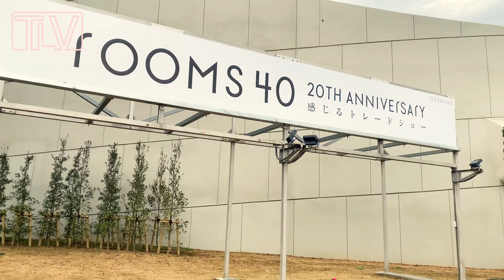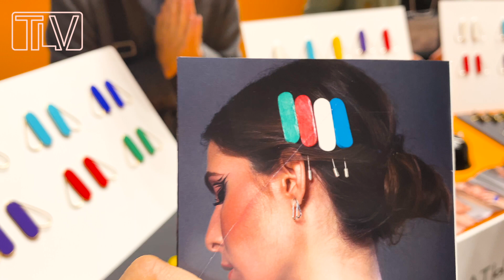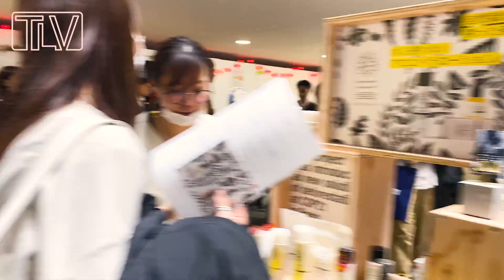VLOG🐩ENG_sub🍒YOYOGI🇯🇵代々木【TLV】WHAT IS THE BIGGEST FASHION EVENT?【#17】日本最大のファッションイベントって？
I'm TORICO, a film director and fashion designer.
 In this "TOKYO LIFE VLOG", I would like to introduce everything about Japanese culture, shops, people, fashion, etc. through my daily life.
 I would like to be able to introduce deep spots that are not listed in the guidebook but only for Tokyo residents.
 Everyone, please check  "TOKYO LIFE VLOG"!!!

みなさん初めまして。
映画監督とファッションデザイナーをしているTORICOです。
私は東京で一人暮らしをしています。
このTOKYO LIFE VLOGでは私の日常を通して
日本のカルチャーやお店、人、ファッション等、
あらゆる事をご紹介していきたいと思います。
ガイドブックには載っていない、東京住民しかしらない
ディープスポットもゆるりとご紹介できればと思います。

🍬TORICO🍬
🐩HP🐩

Ehrling : Palm Trees
Vlad Gluschenko : Ahead
DIZARO : Rain Dance